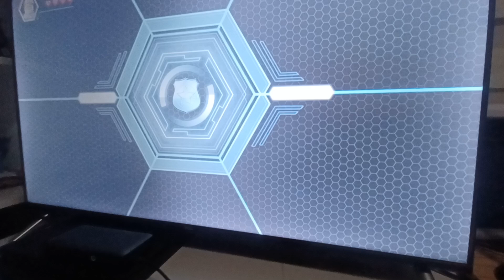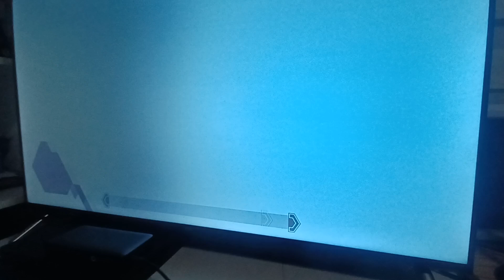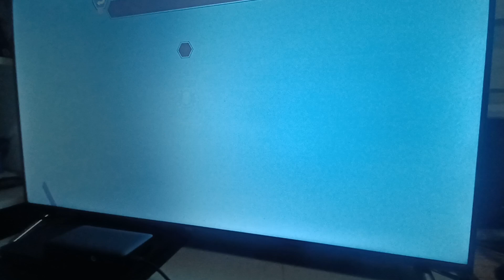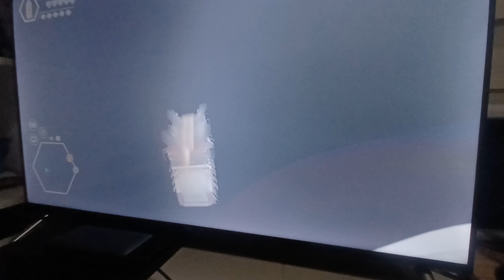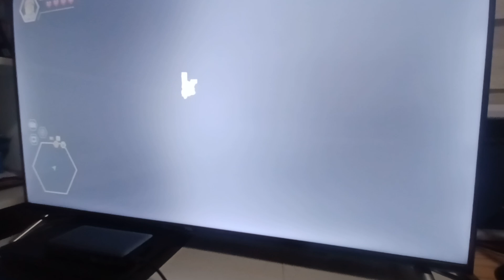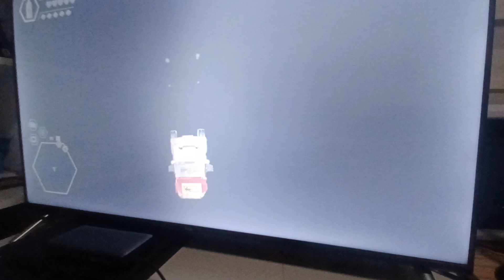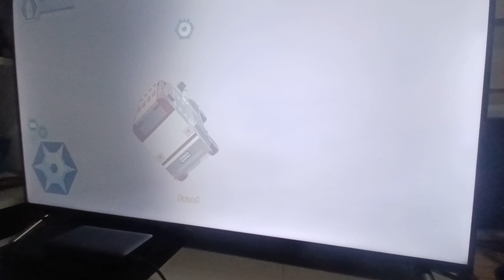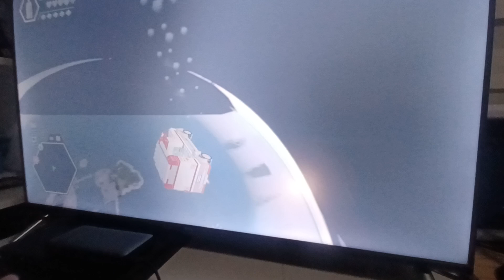Lego City Undercover Very Crazy Insane Pizza Van Hanker Truck Glitch I Discovered This Afternoon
After Trying Lots Of Times I Finally Did It